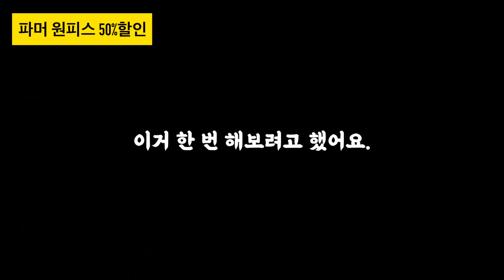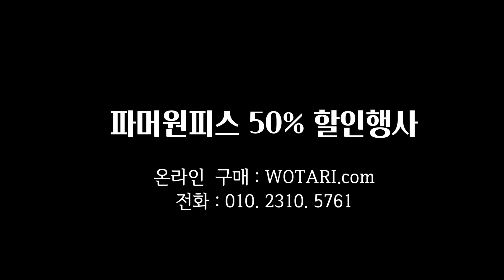[우타리 16] 100%린넨소재 국내제작 파머원피스 50% 할인 | 레이스 이너 팬츠 | 프렌치스타일 스카프 | 03.22~03.31 도곡SSG(타워팰리스) 팝업중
파머원피스 온라인 구매 (가장 빠르고 정확한 방법)
전화/문자 주문 : 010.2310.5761 (문의가 많을 경우 통화가 어려울 수 있어요 ㅜ)
* 구매와 관련된 문의는 댓글로 부탁드립니다.
* 수량이 한정적이어서, 입금순으로 발송해 드립니다.
* 품절시 공지해 드립니다.

감사합니다.